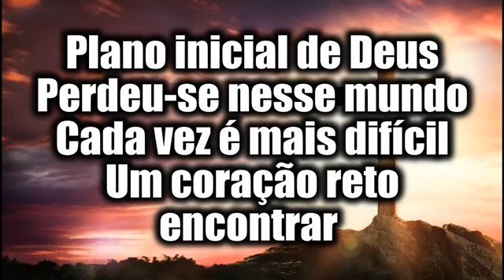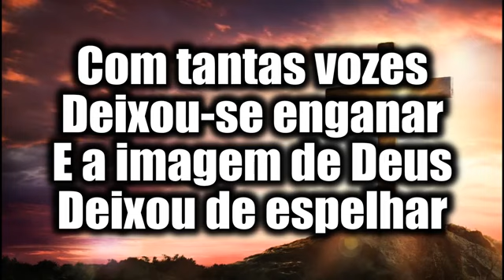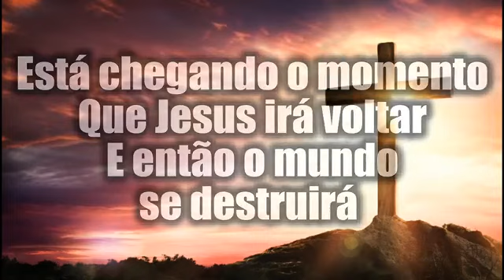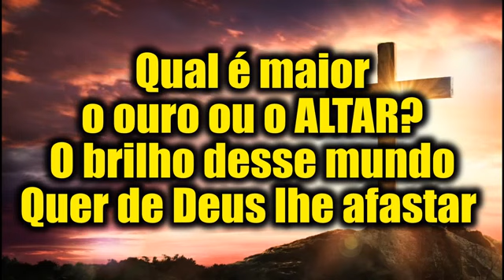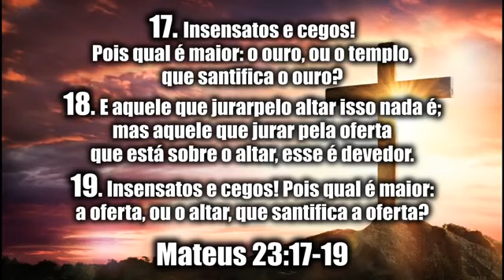O ouro ou o Altar (Bispo Sérgio Correa)